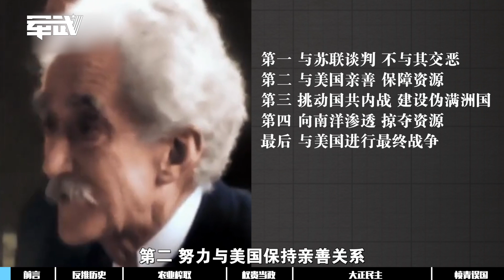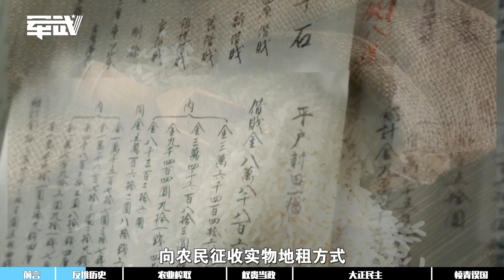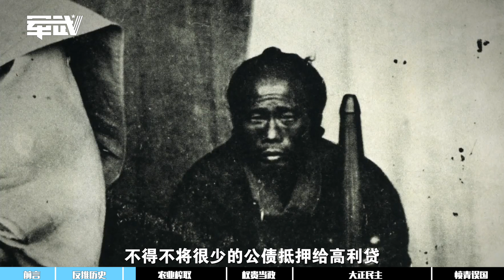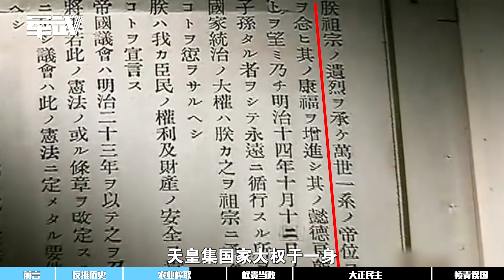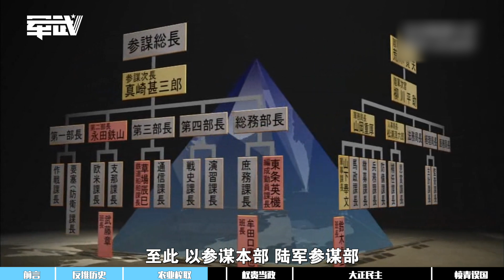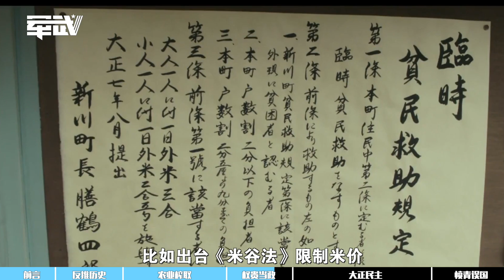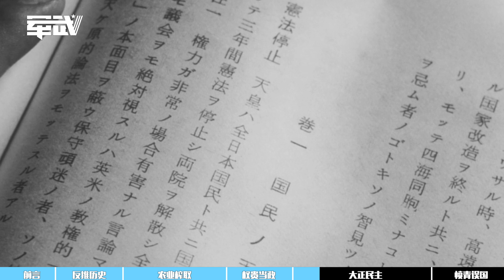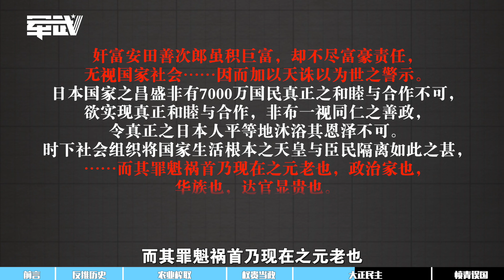【杨叔洞察】日本全民作死之路！“愤青”如何毁灭一个国家？